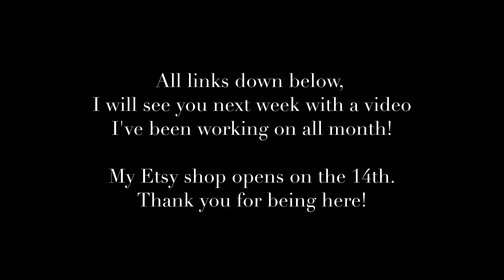a personal update + we found out more about our baby ❤️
🌿I hope this video brings you a moment of peace and inspires you to protect our precious wild lands - The Nature Conservancy